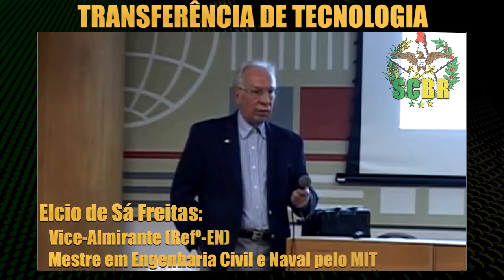Transferência de Tecnologia sempre existiu! | Submarino | Gripen | EC725 | Embraer | Helibras | SCBR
A Indústria Brasileira foi beneficiada com três grandes projetos desse tipo, Gripen ( Embraer , Akaer ), EC725 ( Helibras ) e Submarino Scorpene ( ICN ).

Nesta edição o Vice-almirante Elcio de Sá Freitas explica como o termo vem sendo utilizado como marketing de venda por exportadores de materiais de defesa, no vídeo, ele mostra que esse tipo te contrato deve ser feito de uma maneira muito cautelosa.

A transferência de tecnologia é uma das oportunidades de desenvolvimento tecnológico, mas existem riscos e limitações envolvidos. Definir precisamente os objetivos e avaliar os riscos econômicos e jurídicos é essencial para que o processo seja bem sucedido.

No Brasil a transferência de tecnologia militar é frequentemente um requisito fundamental para as aquisições, recentemente contratos de importação de produtos de defesa mostram uma postura mais rigorosa do governo no sentido de garantir obtenção de tecnologia de ponta para a indústria brasileira. Como exemplo temos o acordo com os franceses para a construção do submarino nuclear brasileiro e submarinos convencionais ( PROSUB ), o acordo com a Airbus Helicopters para aquisição de 50 helicópteros EC725 ( H225M , H-XBR ) e a compra de 36 caças Gripen NG (Gripen e ) da SAAB ( FX-2 ).

A diretriz é a de criação de associações estratégicas abrangentes com a finalidade de substituição de importações, o desenvolvimento da capacitação tecnológica independente e o desenvolvimento de uma base industrial de defesa ( BID ) são coerentes com os cinco passos definidos para o desenvolvimento de uma indústria armamentista: montagem, produção de componentes, produção licenciada, projeto e produção domésticos e produção independente, com poucos componentes importados.

Transferência de tecnologia é importante, mas assinado o contrato, existem incertezas quanto à conduta de ambas as partes. O receptor pagará depois de ter aprendido? O transferente fornecerá o know-how necessário?

A capacidade de as tecnologias transferidas darem bons resultados depende do ambiente físico, social, econômico e tecnológico em que devem operar. O potencial de produção é especialmente importante quando as tecnologias são transferidas de países desenvolvidos para países em desenvolvimento. As condições em que as tecnologias são manejadas podem não ser similares, o que dificulta a transferência de tecnologia. Questões como estrutura de processamento
de dados ou integração de sistemas e qualificação de mão-de-obra são itens prontamente disponíveis em países desenvolvidos, mas pode
não ser assim em países em desenvolvimento.

Esta edição é um corte da palestra do Vice-almirante e Engenheiro Naval Elcio de Sá Freitas realizada em 23 de junho de 2016 no Clube de Engenharia, Rio de Janeiro.

🔴 Assuntos do vídeo:
➡️ Programa Nuclear Brasileiro e Programa Nuclear da Marinha
➡️ Submarino Nuclear Brasileiro : Submarino Brasileiro , Submarino do Brasil , submarino brasileño e submarine brazil
➡️ Submarino Convencional : Submarino Riachuelo e Submarino Humaitá
➡️ A defesa nacional : defesa da soberania nacional
➡️ A defesa do Brasil : defesa da soberania brasileira e defesa militar
➡️ Política nacional de defesa : estratégia de defesa nacional e base industrial de defesa e transferência de tecnologia
➡️ Marinha do Brasil : armada de Brasil , brazilian navy , ejercito brasileño , ejercito de Brasil e poder naval

➡️ Tecnologia Brasileira : helibras itajuba , helibras minas gerais , gripen ng brasil , gripen e h225m

Recomendo o canal Caiafa Master , Giro Militar , Top Militar LHB , Hoje no Mundo militar e scbrdefesanacional .